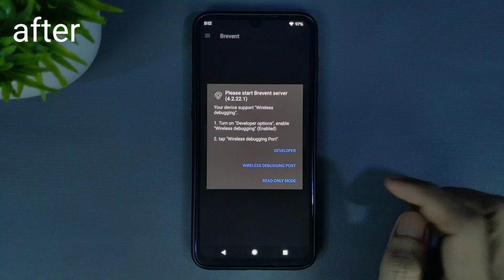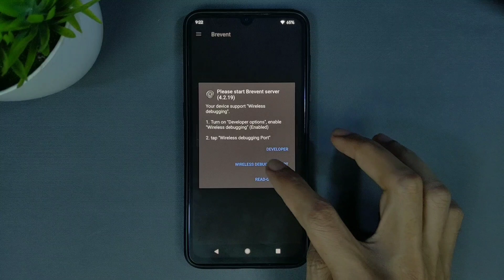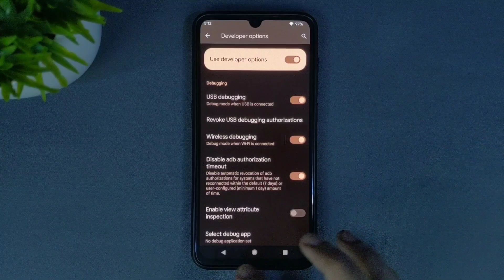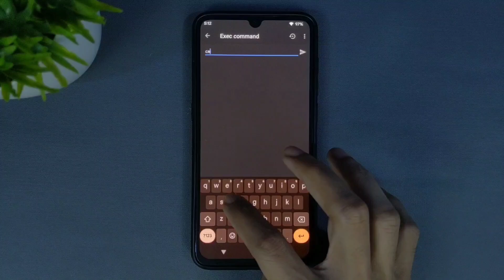Fix Brevent App Error di Android dengan Mudah!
Fix Error Brevent: Failed To Start Brevent Server